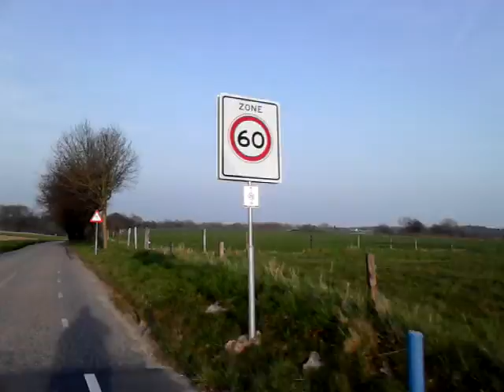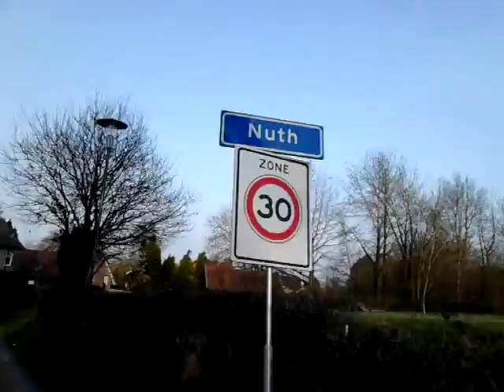9 april 2015 met acer liquid gefilmd VID 20150409 1909181